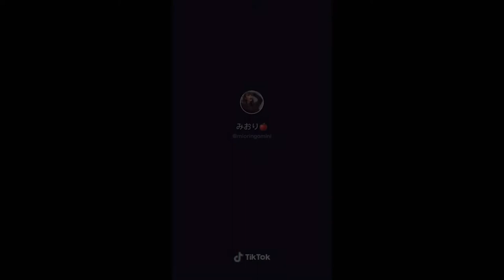tiktok「ミチノチモシーキミノキモチ」その4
いまさらですが、、、w